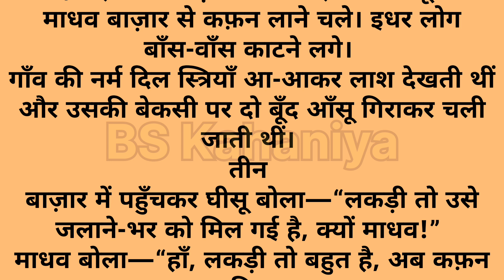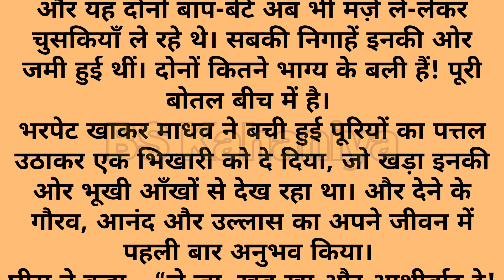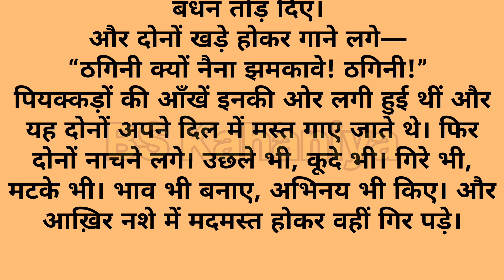Suvichar || Emotional Heart Touching Story | Motivational Stories | Hindi Kahani || Sacchi Kahani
Suvichar || Emotional Heart Touching Story | Motivational Stories | Hindi Kahani || Sacchi Kahani || BS Kahaniya